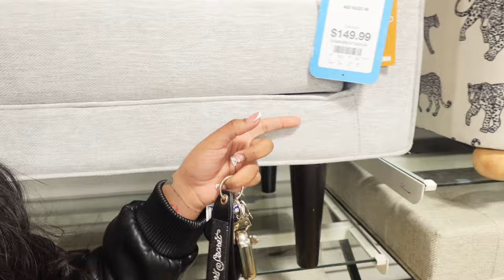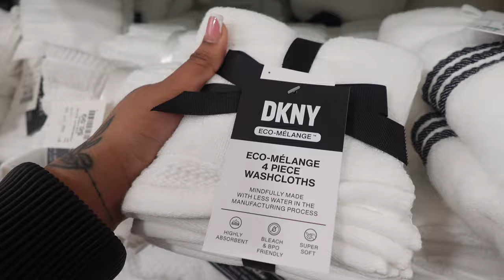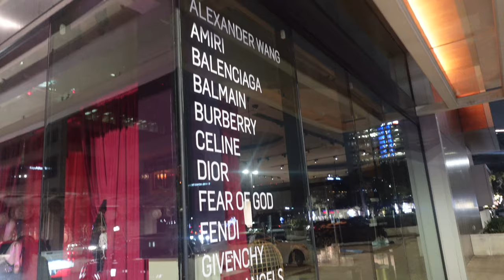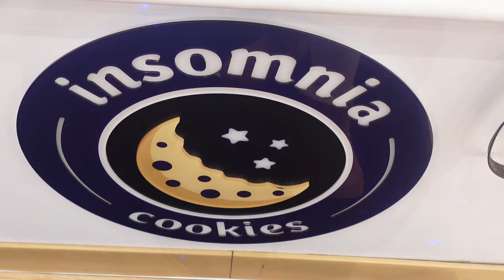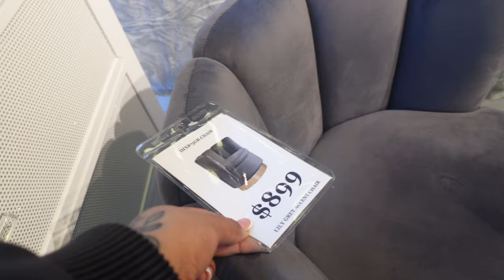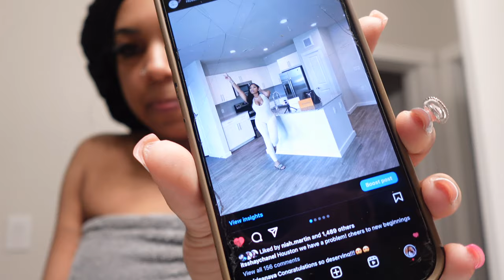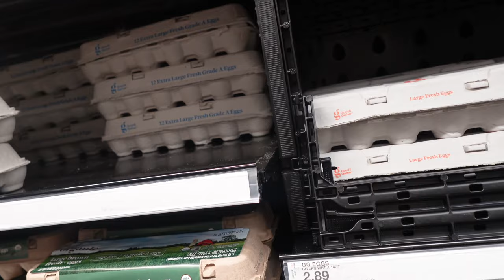MOVING VLOG EP 2 (HTX): DEEP CLEANING MY APT + FURNITURE SHOPPING + $300 PLANT & UNPACKING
WELCOME BACK CHANEL BABES!
Im so excited for you guys to help me pick out this new furniture! I cant wait for my apartment to be fully furnished!